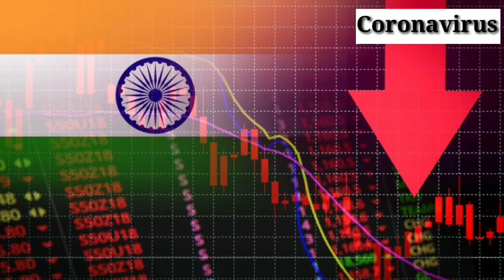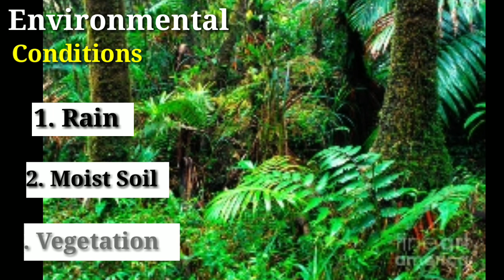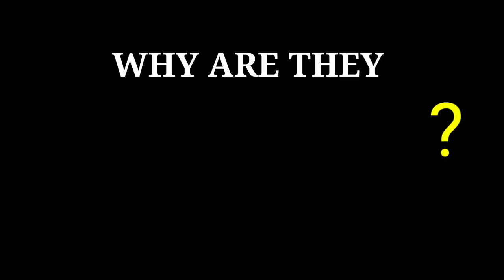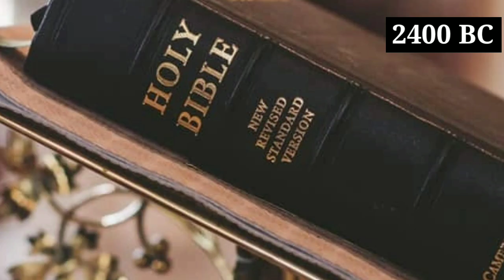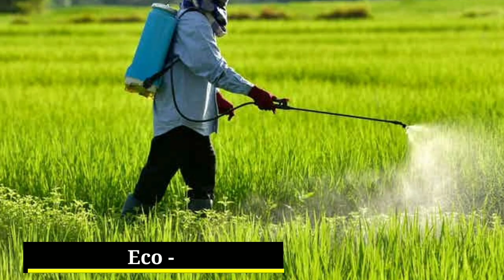REAL REASON BEHIND INDIA'S LOCUST ATTACK! 🔥😲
Hello Everyone,
🌻 I'm Puja Dey🌻

Since December Locust swarms have been destroying crops all over East Africa and now they have reached Pakistan and India. Locusts are insects which belong to the same family as crickets and grasshoppers. They grow in isolation (Solitary Phase)  but lack of rain can push individual locusts to grow. And in high densities, they undergo a phase change to the gregarious phase. This changes their habits, behaviour, appearance and causes swarms to build up, which destroy agriculture crops across the world. In this video, I explain these details about locusts, their swarms and solutions to fight against them.

NOTE : All content used is copyright to Namaste India, use or Commercial display or editing of the content without proper Authorization is not allowed.